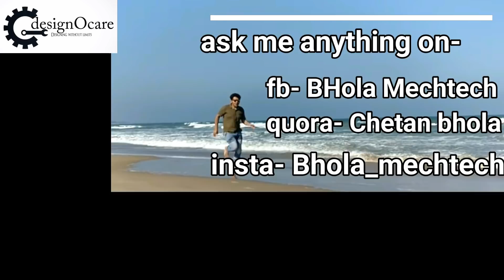Mechanical engineering Projects || cheap and innovative projects || Final Year project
innovative project| Projects | Exhibition | Science projects| Innovation | Engineering projects | Mechanical projects

namaskaar dosto.
 umeed krta hu aapko video pasand aaegi...
please iss video ko share kre...

3D printing

Design O Care :-